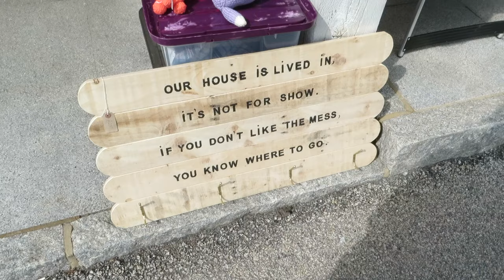Cornwall Day 2